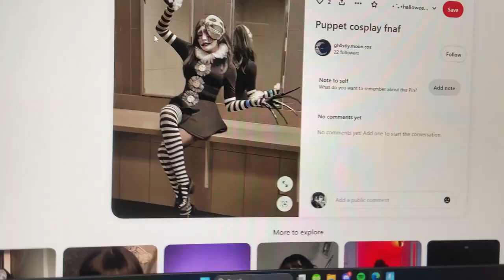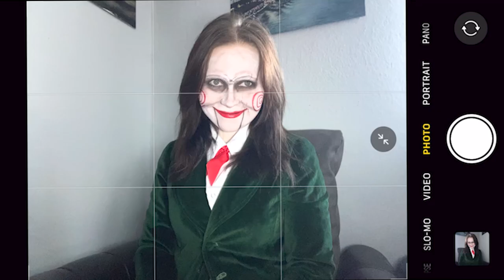COSPLAY VLOG || októbrové aktivity II.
Ahojte všetci!! Prinášam ďalši spooky vlog pre túto sezónu. Užite si ho.

Follow us on:
Webpage: lilit-arts.carrd.co/

intro
Song: TeknoAXE - Halloween Chaser